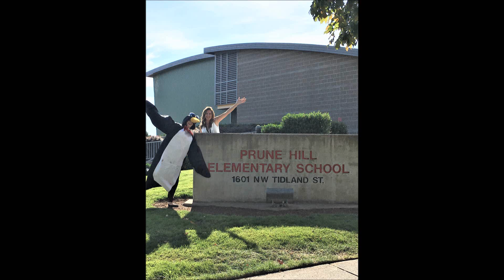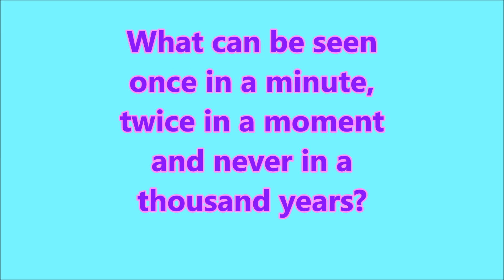10 11 2018